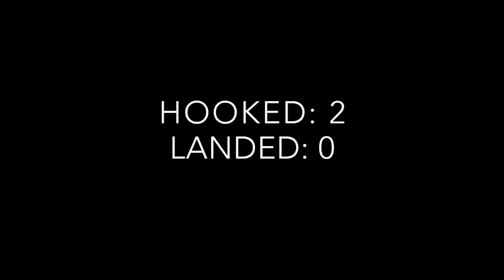Losing A BIG Fish & How to Rebound - Winter Fly Fishing Little Stoneflies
Losing a big trophy fish, whether bass or trout, is NEVER easy. Today, I went fly fishing for winter trout and stumbled into a MASSIVE hatch of little stoneflies! I hooked into my biggest small creek fish to date, but my size 22 came unpinned... :(